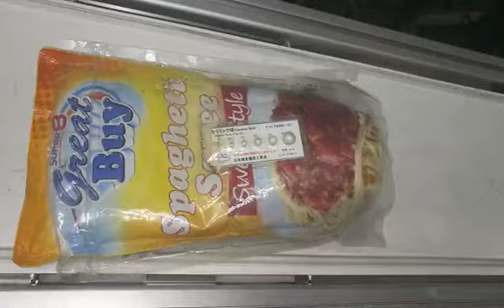Taiho X ray Inspection Systems for small packed products inspecting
Taiho X-ray Inspection Systems for small packed products inspection. Food processing factories / plants of baked food, snack food, packaged dairy, frozen food, seasoning packet, hotpot condiment, packed coffee ect, kindly contact Taiho Benjamin Zhu at or make him a call .